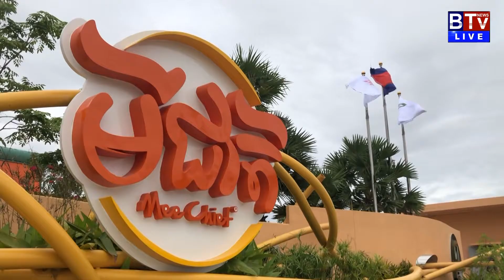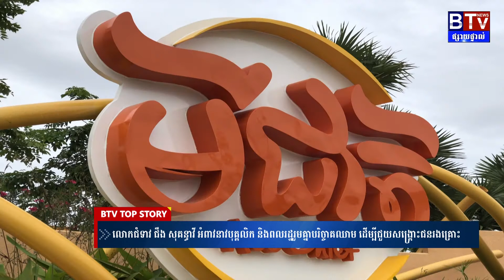លោកជំទាវ ជឹង សុគន្ធាវី អំពាវនាវបុគ្គលិក និងពលរដ្ឋរួមគ្នាបរិច្ចាគឈាម ដើម្បីជួយសង្គ្រោះជនរងគ្រោះ